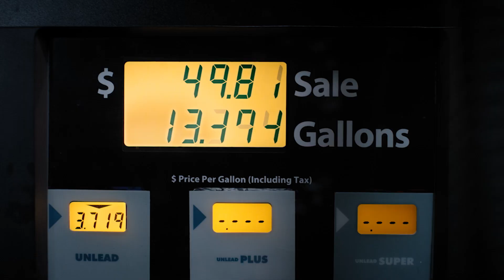OC Bus. Hop On.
If you're one of those people who enjoys convenience, money, the environment, being productive and relaxing, we have just the thing for you. OC Bus. The better way to go places. Easy. Clean. Cheap.